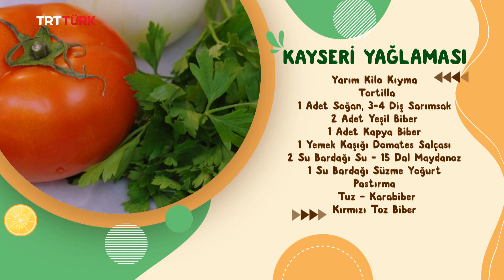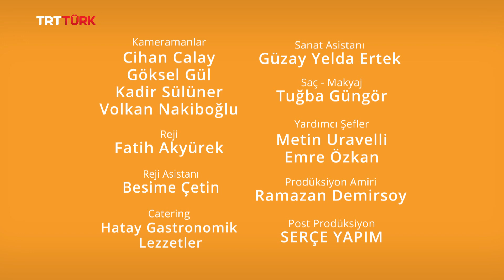Kayseri Yağlaması | Şef Olacak Çocuk- 18. Bölüm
İki kuşak arasında geçen eğlenceli sohbet...
Geleneksel lezzetler ve özel tarifler... 🍽️

Şef Zeki Açıköz, mutfak ustalığının inceliklerini ve kültürümüzün değerlerini ŞefOlacakÇocuk Bade Cemre Çalışkan ile paylaşıyor.